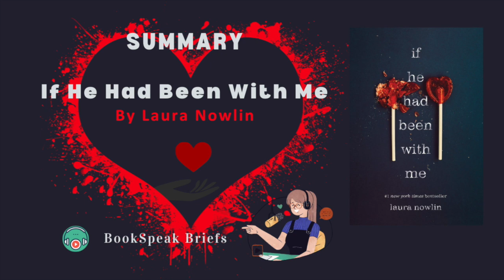If He Had Been With Me By Laura Nowlin | Summary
⭐️Audible Premium Plus Annual Membership

"If He Had Been with Me" is a captivating novel by Laura Nowlin that revolves around the lives of two close friends, Autumn and Finny, who have always shared a unique and profound connection. As they navigate the challenges of high school, the reader witnesses the ups and downs of their friendship and the unspoken emotions that linger beneath the surface.
The novel takes a poignant turn when Finny reveals his longstanding feelings for Autumn, leaving her to grapple with her own emotions and the potential impact on their friendship. The narrative beautifully explores themes of love, friendship, and the transformative nature of adolescence.